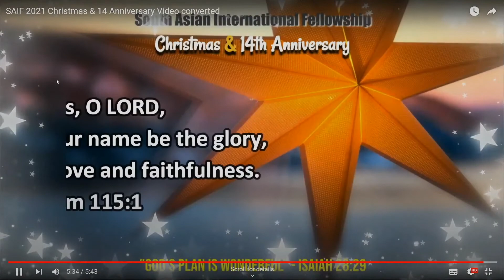Special Christmas & Anniversary Wishes | SAIF Church English-Hindi-Telugu-Tamil Ministry 2021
South Asian International Fellowship (SAIF-Church)

The Vision Of SAIF-Church Is To Establish an International New Testament Type Ministry Through Which South Asians Will Be Empowered To Reach And Disciple The Nations For Christ.

PROMISE VERSE READ EVERY SUNDAY
Since You Are Precious And Honored In My Sight, And Because I Love You, I Will Give Men In Exchange For You, and People In Exchange For Your Life. Isaiah 43:4

South Asian Christians
My Story, Your Story, Our Story, God’s Story

Founding Pastor: Pritam Singh Sandhu